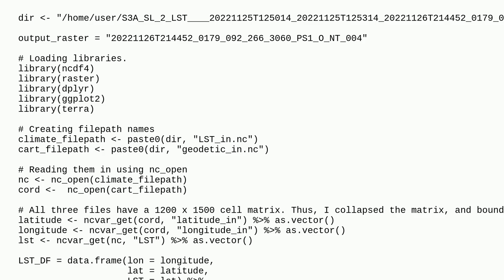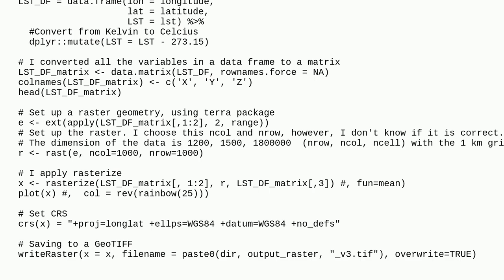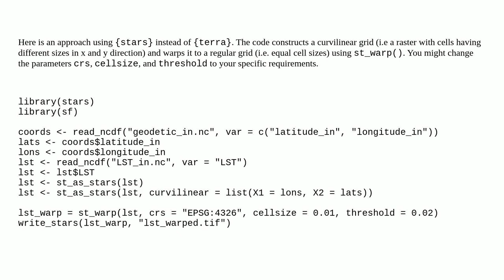Gis: Convert Sentinel-3 LST data in NetCDF format to GeoTIFF format with coordinates using R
Convert Sentinel-3 LST data in NetCDF format to GeoTIFF format with coordinates using R

A special thanks goes out to the awesome community

  geotiff-tiff raster r sentinel-3 land-surface-temperature